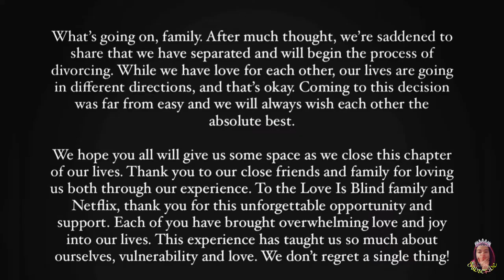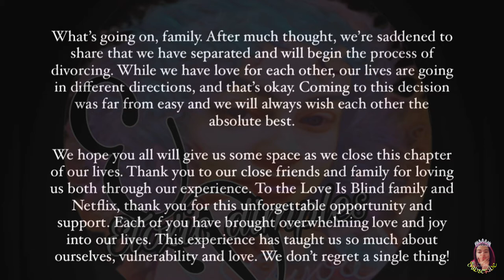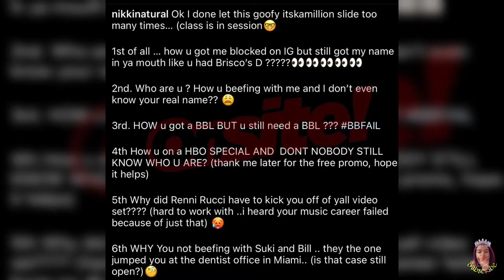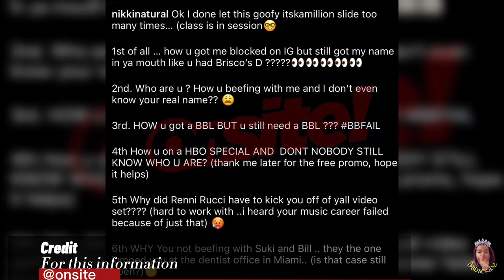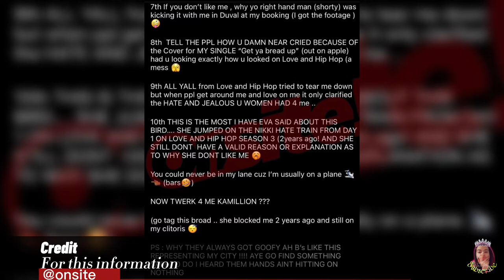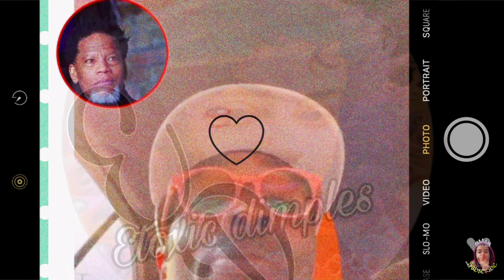Nikki natural EXPOSES kamillion🤬bishop whitehead puts a mill to box DL hughley😳+love is blind